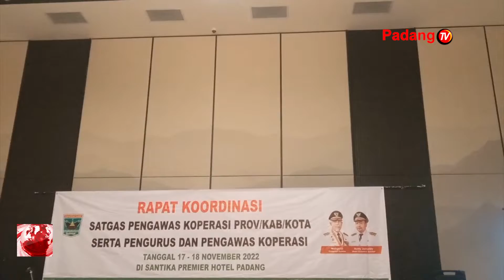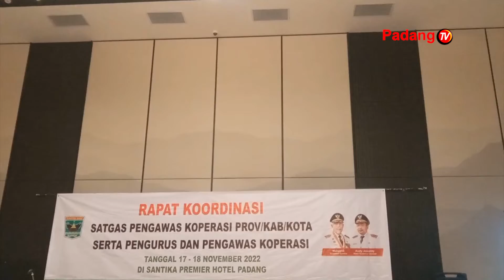Rapat Koordinasi Satgas Pengawas Provinsi Kabupaten/Kota Serta Pengurus & Pengawas Koperasi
Rakor satgas pengawas koperasi, pengurus koperasi dan pengawaskoperasi resmi dibuka gubernur sumatera barat mahyeldi ansharullah pada kamis pagi. Kegiatan digelar selama dua hari tanggal 17 sampai 18 november 202 bertempat di salah satu hotel di padang.